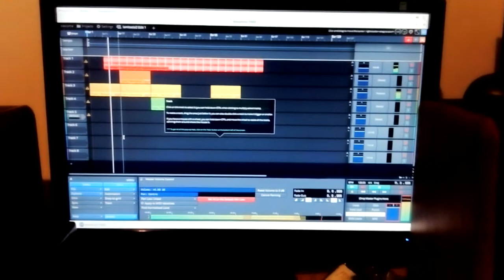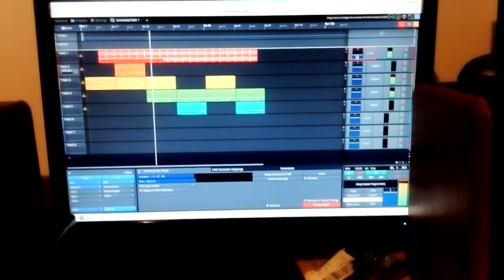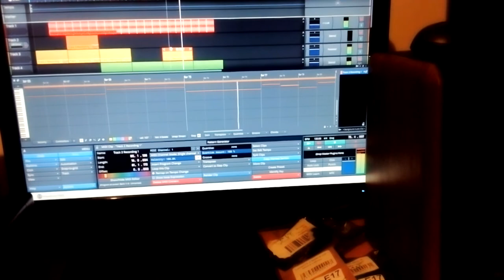music production in free DAW on Linux